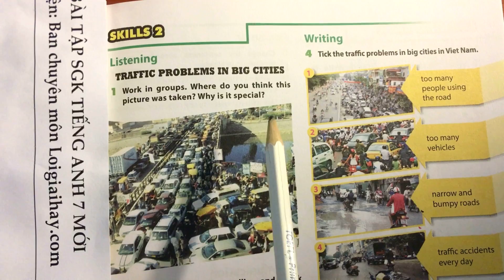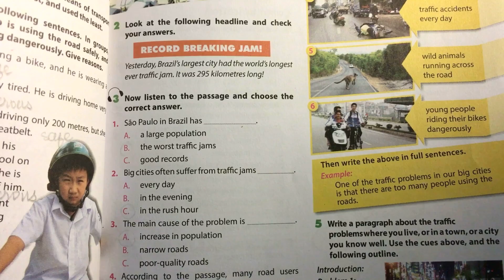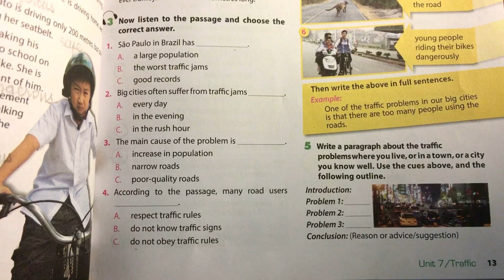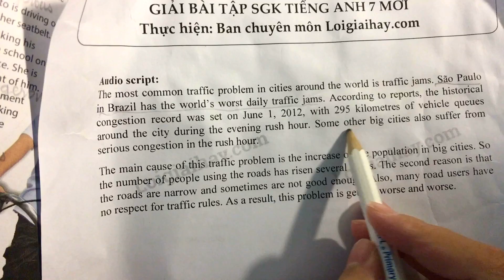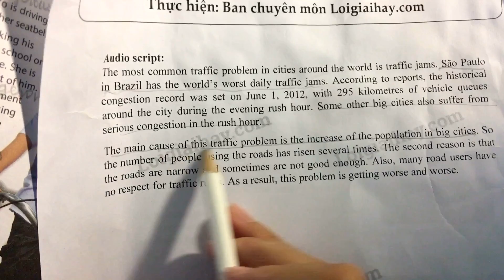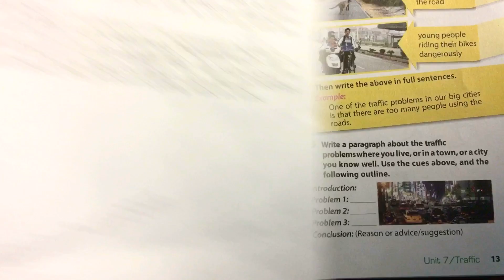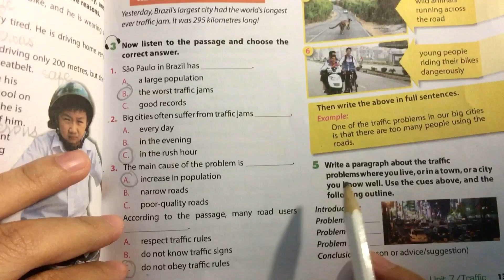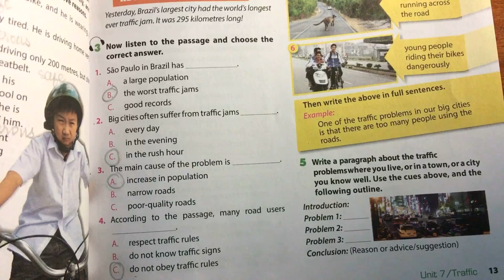Skills 2 trang 13 Unit 7 Tiếng Anh 7 mới tập 2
Trả lời Skills 2 trang 23 Unit 8 Tiếng Anh 7 mới với lời giải chi tiết, ngắn gọn nhất sẽ giúp các em nắm bắt các kiến thức cơ bản và nâng cao một cách nhanh nhất
Phần mở đầu: 00:00
Listening
Task 1: 00:30
Task 2: 01:10
Task 3: 01:56
Writing
Task 4: 08:23
Task 5: 10:54 .